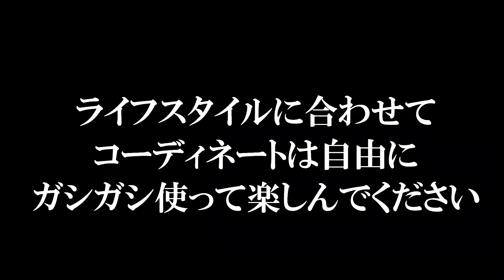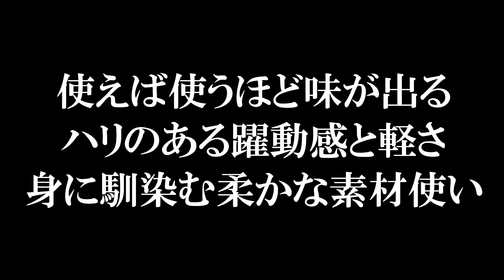先着1本のみ【YouTube限定裏メニュー】日本らしい「和」を感じるまろやかな緑、玉露色のオールクロコダイルで仕立てるビッグトートバッグ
【限定1本のみ】玉露色のオールクロコダイルで仕立てるビッグトートバッグ
本製品は、上記のURLからしかご購入いただけませんので、ご注意ください。

池田工芸の本店WEBサイトからは辿り着けない、YouTube限定のスペシャル企画「裏メニュー」

今回ご紹介するのは【限定1本のみ】日本らしい「和」を感じるまろやかな緑、玉露色のオールクロコダイルビッグトートバッグです。

web本店で人気のアルチザンクロコダイルシリーズ「玉露」。日本茶の中でも最高級の玉露の緑をイメージして染め上げたお色目。

その大判の革を2枚贅沢に使用してお仕立てしたビッグトートの持つ表情は大迫力。
持ち手から、底部分まで全て、クロコダイル。どこから見ても死角無しの面構えです。
そして、緑のニュアンスカラーが美しく、持っている方のファッションスタイルにも自然に馴染んでくれます。

大容量のバッグなのでPCや雑誌、ジャケットなどの上着類など用途に限らず様々なものを入れることができる仕様です。
また、内側にファスナーポケットと2つのフリーポケットがついているので、お財布やキーケースなどの小物は分けていれていただくなど、使い方も自由自在のトートバッグとなっています。

数枚しか染色していないアルチザンクロコダイルシリーズ「玉露」。そして、そのなかでも2枚しかない巨大なクロコを使用してお仕立てしたビッグトート。

限定1本のみの裏メニュー。この機会にぜひご検討ください。

▼池田工芸裏メニュー店　トップページはこちら